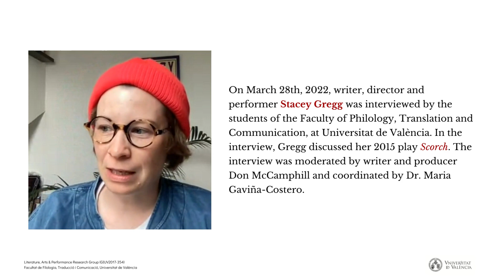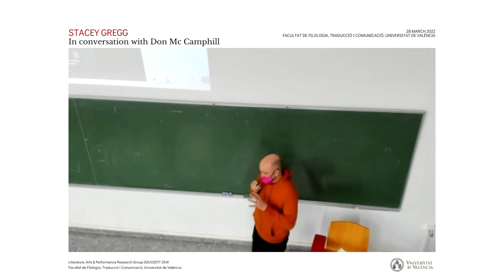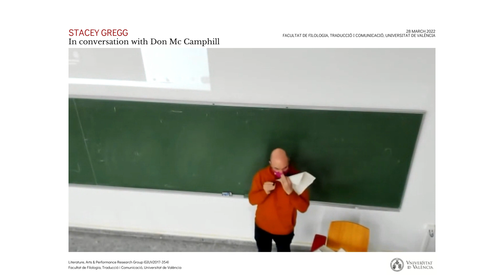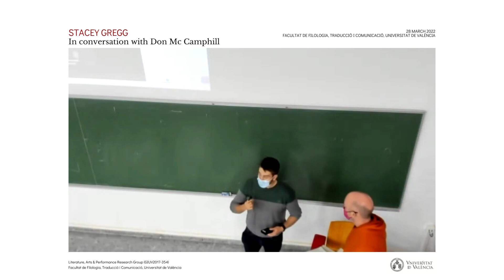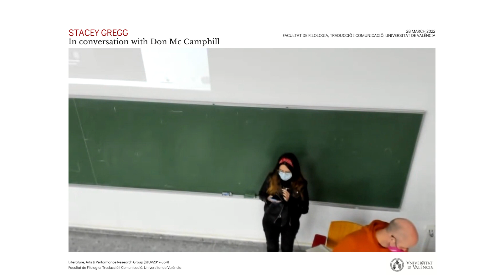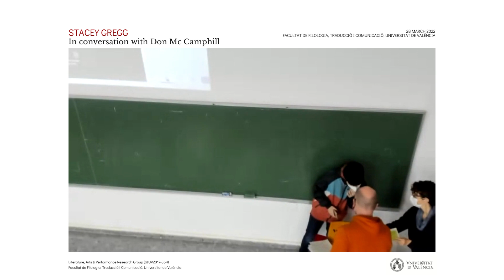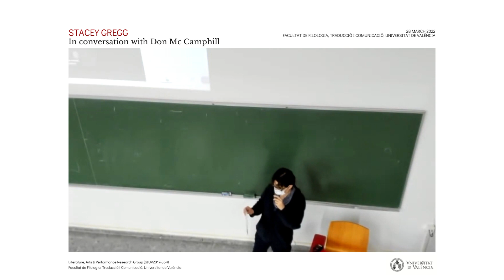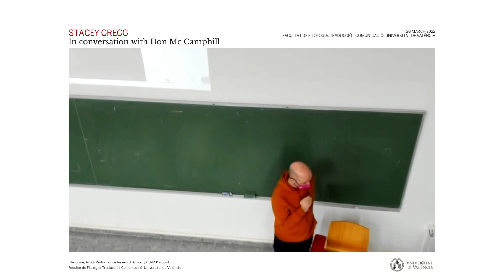Stacey Gregg on Scorch (2015) in conversation with Don Mc Camphill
On March 28th, 2022, writer, director and performer Stacey Gregg was interviewed by students of the Faculty of Philology, Translation and Communication, at Universitat de València (Spain). In the interview, Gregg discussed her 2015 play Scorch. The interview was moderated by writer and producer Don McCamphill and coordinated by Dr. María Gaviña-Costero.

Literature, Arts and Performance Research Group (GIUV2017-357), Facultat de Filología, Traducció i Comunicació, Universitat de València. GVA Research Project (AICO/2021/225)